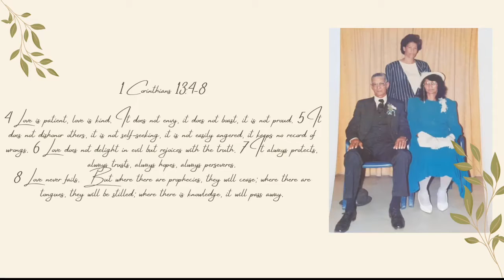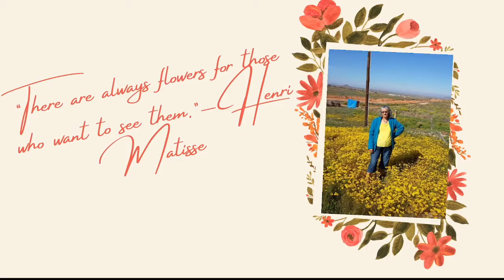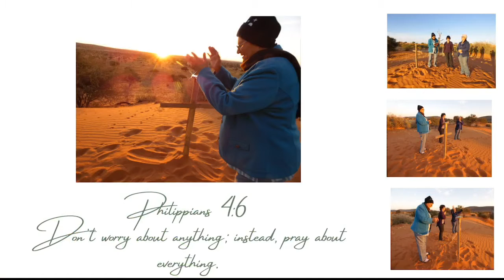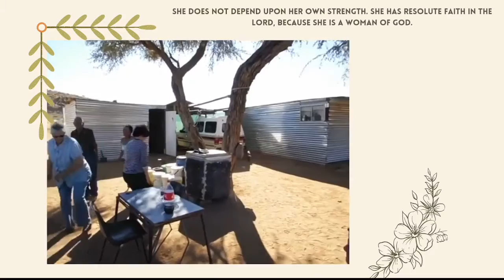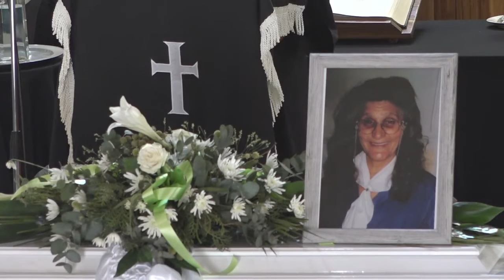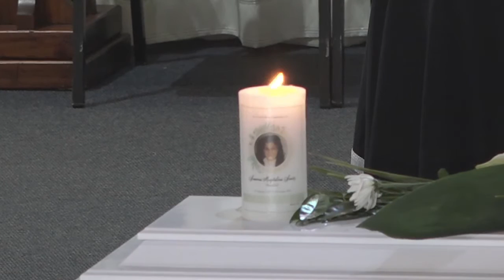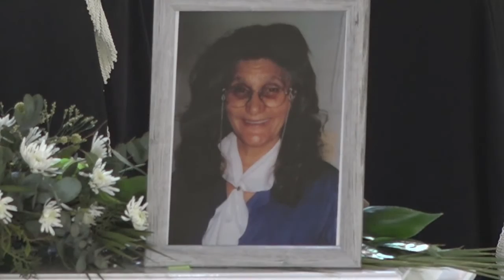Begrafnisdiens van Wyle Aunty Sannie Swartz - 19 November 2022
Rynse Kerk in Namibië - RHB Noord - Deel 1